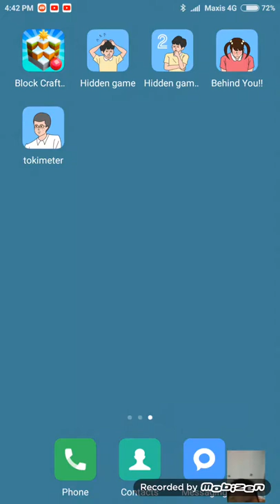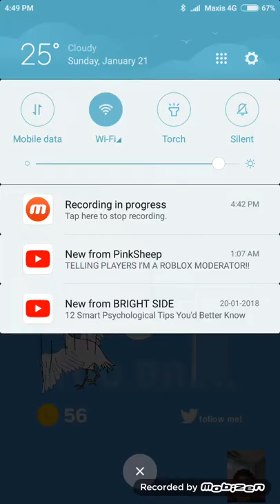My first time using Mobizen!:Behind You!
Yay, my first experience using Mobizen,then uploading it! Although I am playing a not popular game.